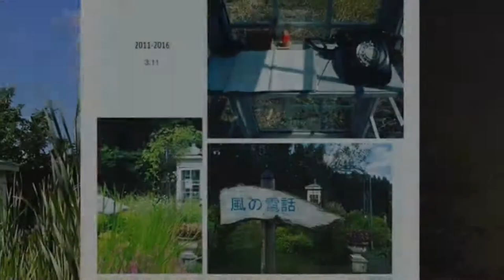Phone of Wind: Phone Booth in Japan Where People Can Call the Dead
In 2011, an earthquake and tsunami tore through Japan. Almost 16,000 people died during the natural disaster and many communities across the country still have not recovered.

But one coastal Japanese town is dealing with its grief in a unique way—a white telephone booth with glass panels. The phone booth, which only has a disconnected rotary phone inside, has become a popular destination for residents who are still dealing with grief. It sits atop a grassy hill in Otsuchi, overlooking the Pacific Ocean.